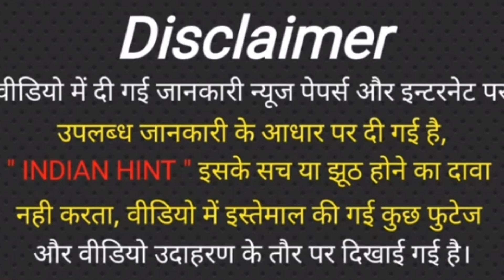भारत 🇮🇳 के 10 सबसे ऊंचे झरने|| 10 Tallest Waterfall In India 🇮🇳